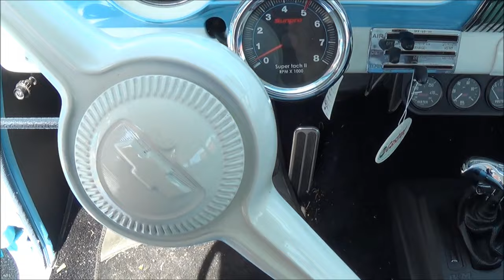1954 Chevrolet Wagon